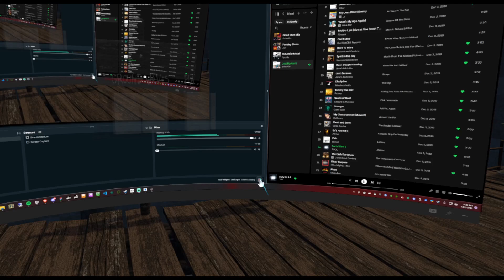Playing around in Sword and Sorcery